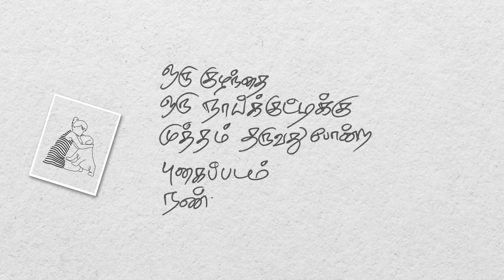குழந்தையும் நாய்க்குட்டியும்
team - manjunath / akhil raj / raajaa chandrasekar